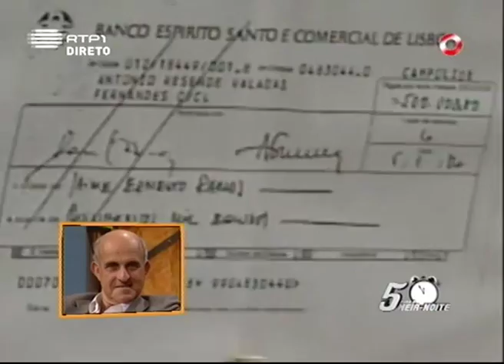José Manuel Coelho "Excessos necessários" / Pedro Fernandes / 5 Para a Meia Noite